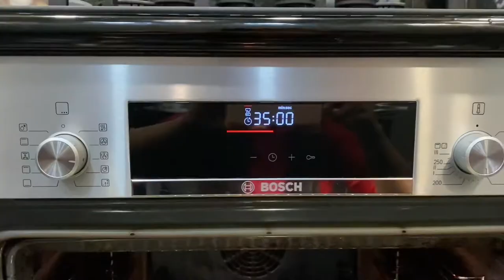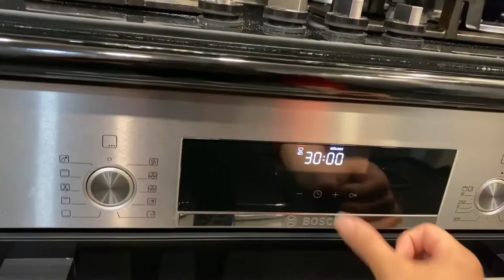Ang Banana cake nga lamian ni Tabeb | easy and affordable recipe Banana cake!